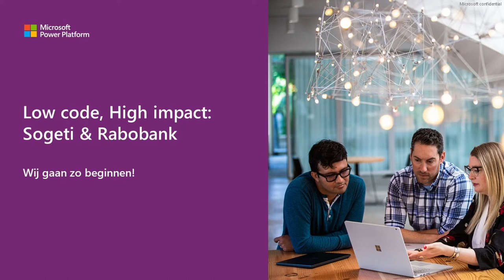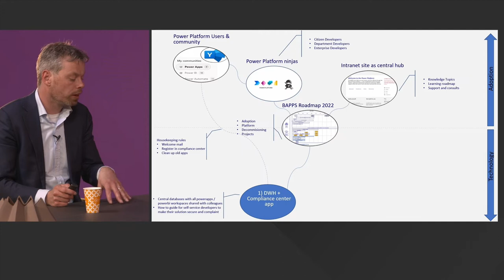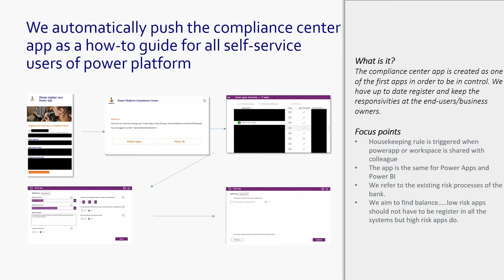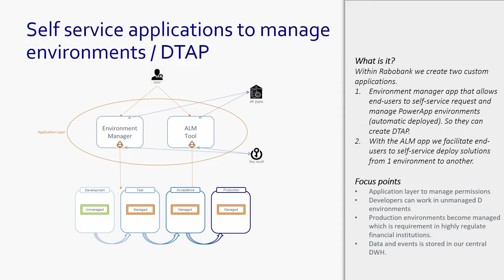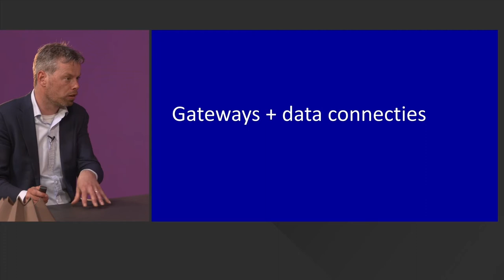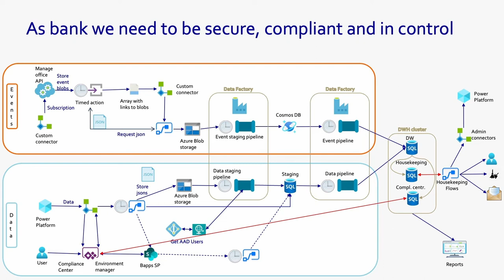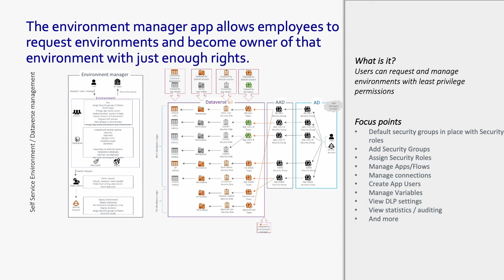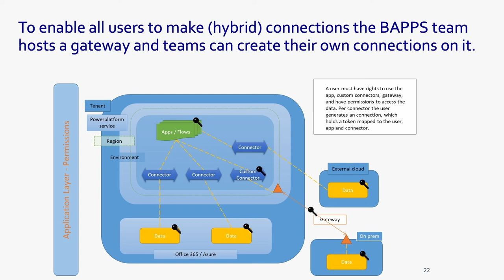Webinar: Low code - High impact, de kracht van Power Platform. Met Bart de Boer van Rabobank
Als coöperatieve bank heeft Rabobank een duidelijke missie: “Growing a better world together”. Een doelstelling die ook van toepassing is op de digitale transformatie die de financiële dienstverlener doormaakt. Medewerkers automatiseren hun processen grotendeels zelf met het Power Platform. Benieuwd naar het technische verhaal achter de reis van Sogeti voor Rabobank op het gebied van het Power Platform?

Tijdens het webinar behandelen we onder andere:

Security & Compliancy
- Hoe houd je initiatieven beheersbaar in een organisatie met veel regelgeving?
- Het vinden van de balans tussen snelheid en grip.

Power Platform voor zowel ‘factory’ als ‘self-service’
- Wanneer kies je wel of niet voor citizen development en welke route bewandel je dan?
- Application Life Management voor robuuste en schaalbare applicaties.

Data & integratie
- Het Power Platform blijft in ontwikkeling, hoe ga je om met (data) integratievraagstukken?
- Combineer data uit Office 365, Azure en on-premises-systemen

Sprekers:
Bart de Boer, Product owner Power Platform bij Rabobank,
Sander Nuytinck, Power Platform specialist bij Rabobank,
Ralph Jonkers, Community Manager Microsoft bij Sogeti en
Mattijs Knol van Microsoft.